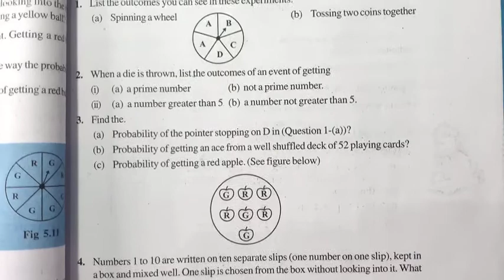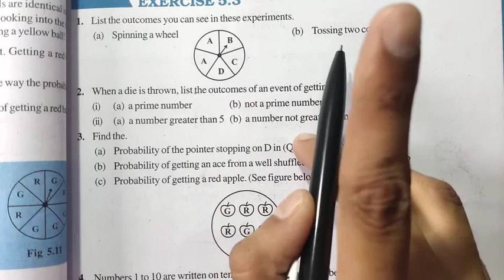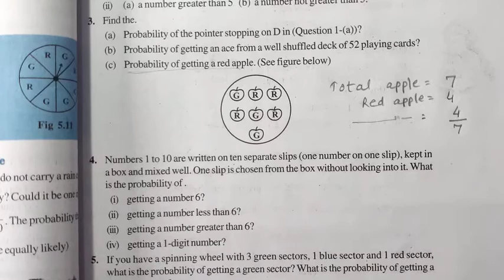Data Handling | Class 8 Maths | Exercise 5.3 Question 3 | Probability | Chapter 5 | NCERT | Md Sir